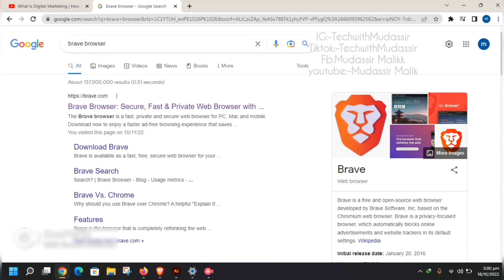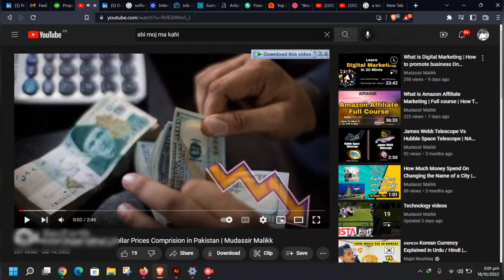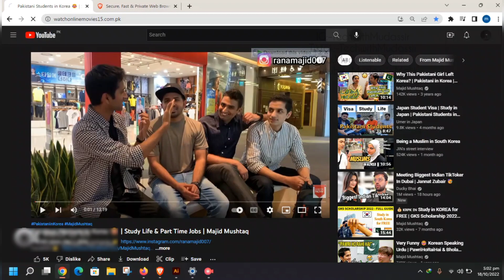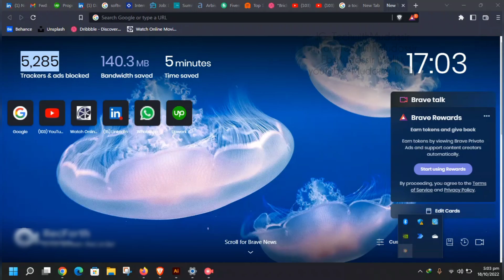How to Download Brave Browser | How to Removes Ads | Youtube Ads